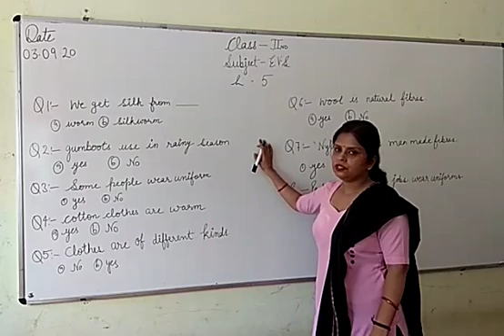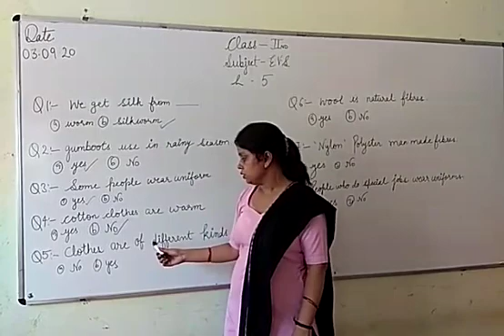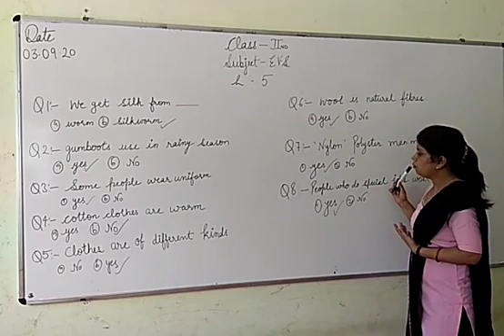JIET CONVENT SCHOOL CLASS-2ND, SUBJECT- EVS, LESSON- 5